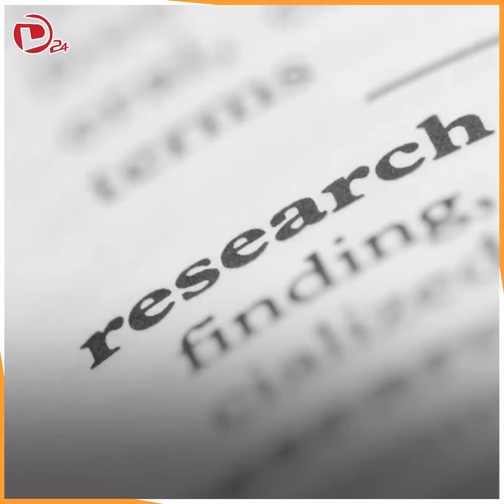The Deiri women.. a panoramic view of their role in the social context